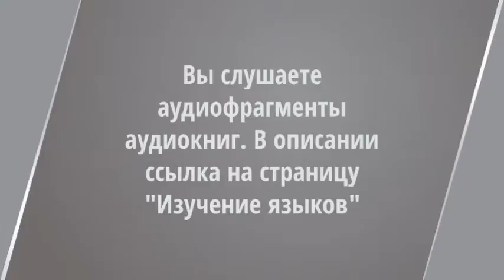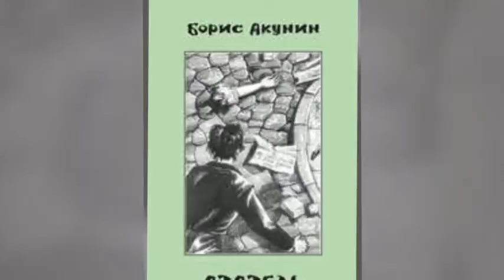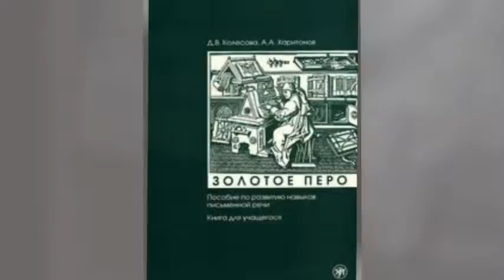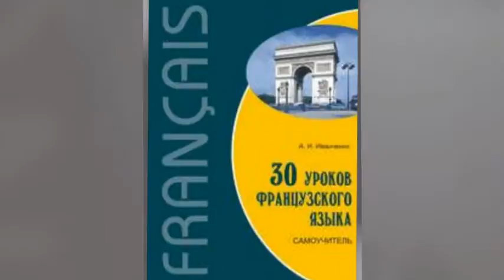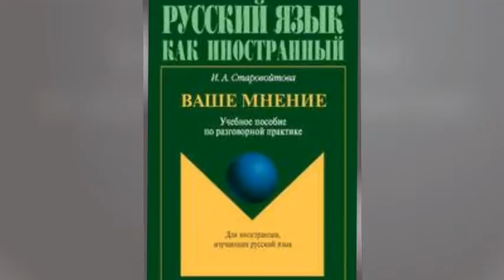Изучение языков. ПРАВДА И ЛОЖЬ. Аудиофрагмент